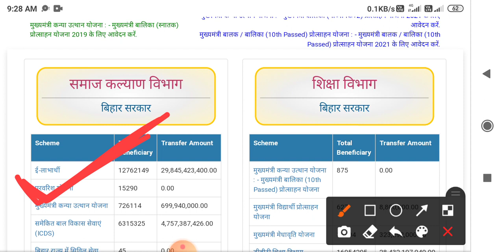Bihar pension 80 + new update Bihar pension Yojana badhakar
A tech indian 1M

old age pension bihar online apply 2022, old age pension kaise apply kare, bihar viklang pension kaise online kare, viklang pension online apply 2022, widow pension apply online,

indira gandhi pension yojana online apply.

vridha pension online, vridha pension online kaise kare

वृद्धा पेंशन ऑनलाइन,

वृद्धा पेंशन ऑनलाइन कैसे करें बिहार, vridha pension online kaise kare 2021 bihar मुख्यमंत्री वृद्धा पेंशन आना शुरू 2021, घर बैठे Online चेक करे,Vridha Pention Kaise Check Kare 2021, bridha pension online kaise kare, budhapa pension kaise apply kare, budhana pansion online apply